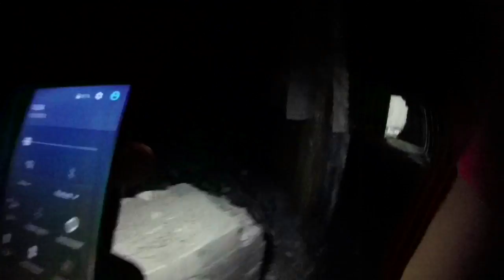VLOG:7 ВСТРЕЧА РАССВЕТА// ДОЛГОЖДАННАЯ ВСТРЕЧА// НАЧИНАЮЩИЕ ТРЕНИРОВКИ